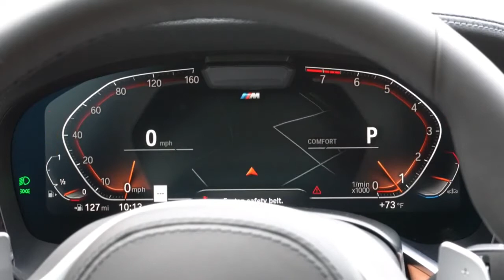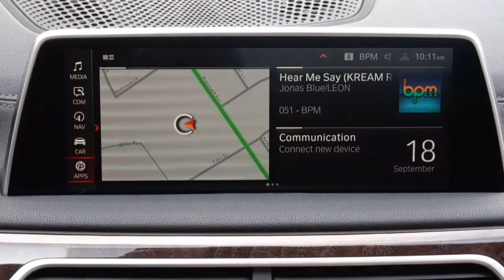BMW 740i voiture Sport de Luxe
le design majestueux de la BMW série 7 2022, parfaitement adapté à la nature détendue de cette voiture, le six cylindres en ligne turbocompressé de 320 ch de la 740i au V-12 bi-turbo insensé de 601 ch de la M760i, bmw 740i, revue bmw 740i.

Si vous voulez réalisez votre rêve !! nous vous offrons un livre qui va changer votre vie